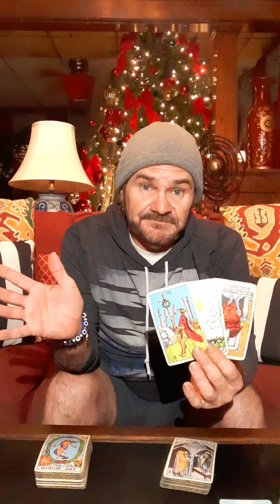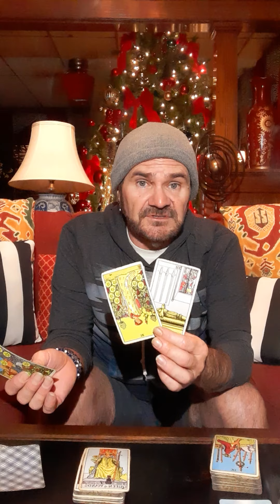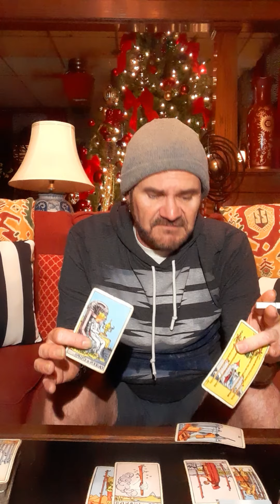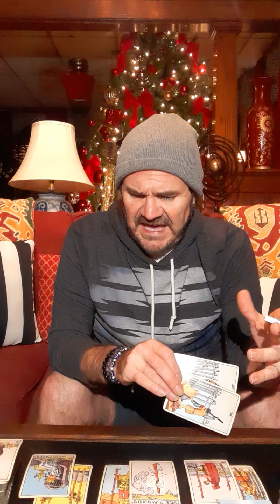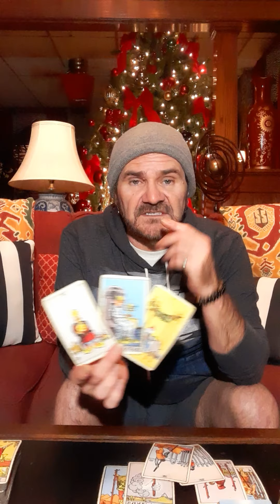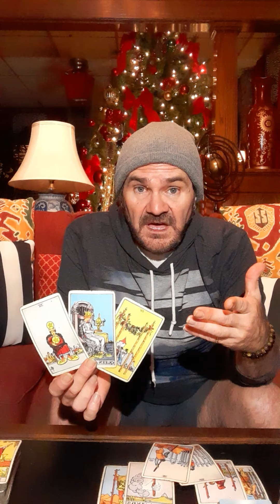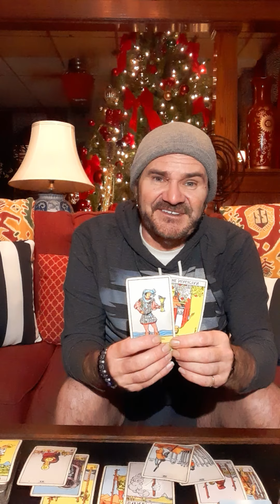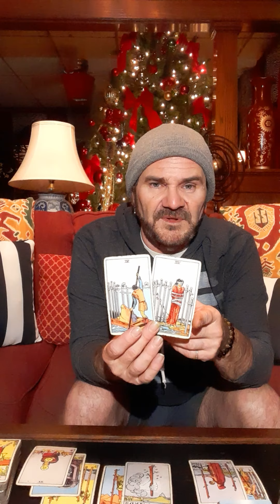Aquarius...Stay positive and prayed up! Resolutions coming in allowing movement forward!